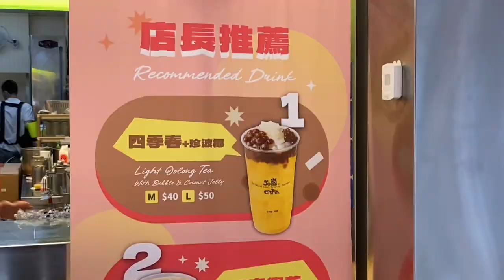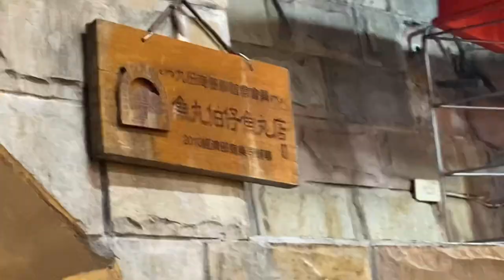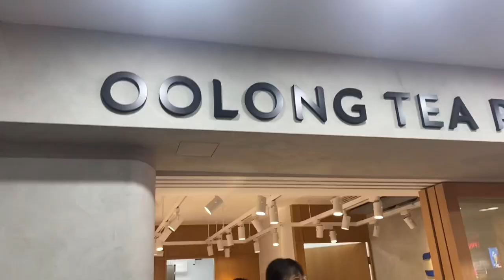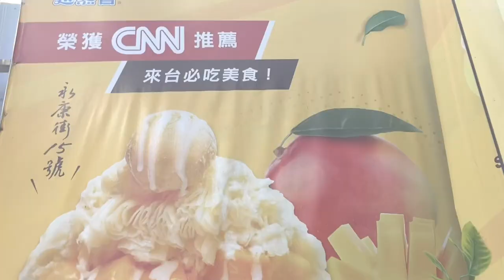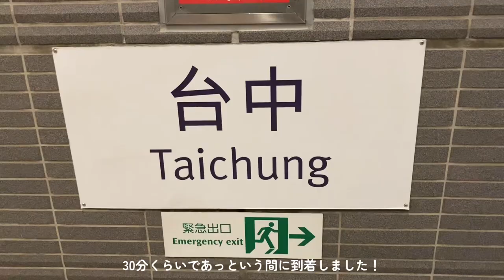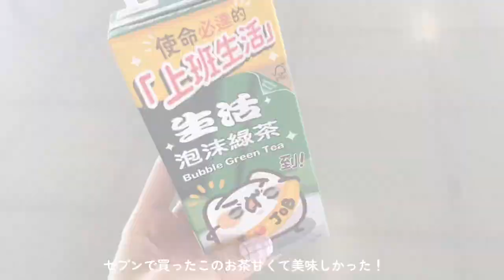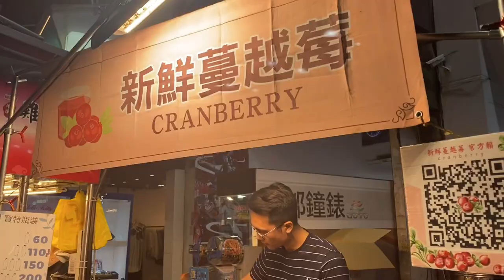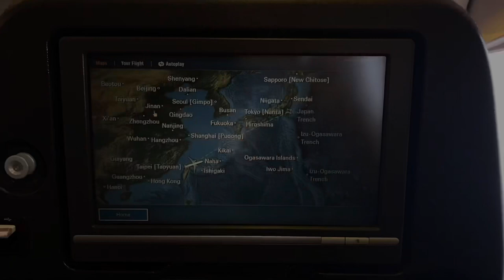【Taiwan Vlog】🥡台湾 I 台北 I台中 I 九份 I タピオカ I 小籠包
こんにちは🌼bananamiyです！
今回の動画は台湾のVlogです！
台北と台中に行って来ました！
是非良かったら最後までご覧ください！

クイズ🔍: この旅でタピオカを全部で何杯飲んだでしょうか？👀
わかった人は是非コメントしてください❗️

大家好！
我是bananamiy!🌼
这个Vlog是台灣之旅！
我去了台北和台中！
我的台灣之旅很愉快✈️
谢谢😊

Hi guys~!
I'm banananamiy!
This video is a trip to Taiwan!

00:00 Start
01:00 九份
02:09 台北市内
04:07 台中
07:12 フライト＆エンディング